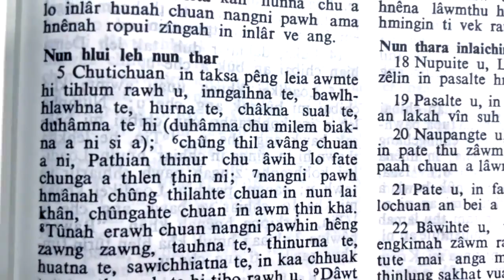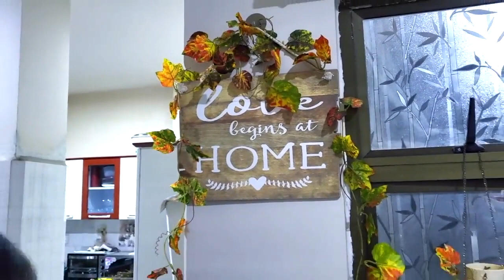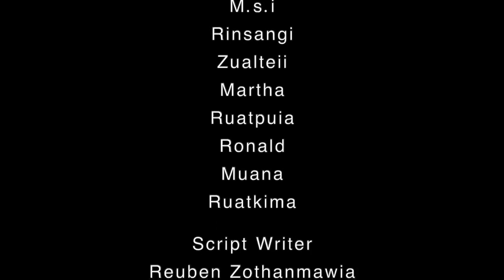Thutlukna Dik : KNP City Church Unit, Aizawl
KNP Lemchantawi intihsiak 2023